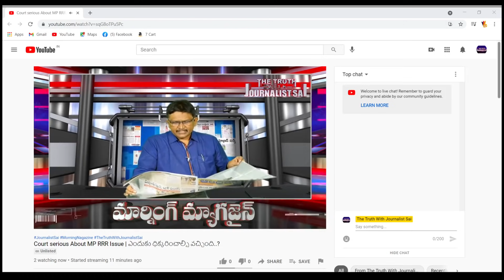జగన్ కు ఇదే లాస్ట్ ఛాన్స్ ఈ సీన్ వేరు | Today Top News | Journalist Sai